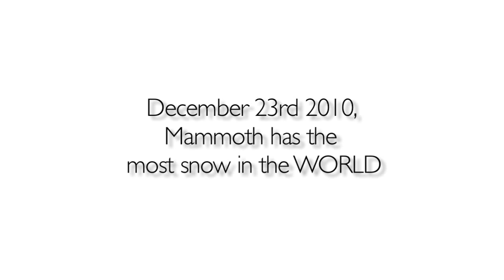Mammoth has the most snow in the world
We got dumped on! More like buried.  After the storm subsided we tagged along with ski patrol doing their avalanche control work and then got some shots of the fresh tracks people were getting.